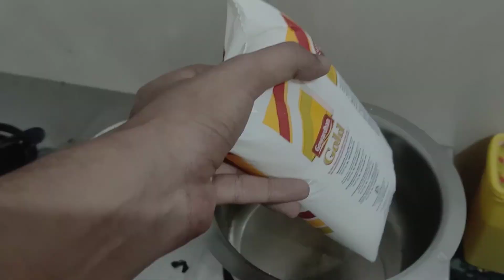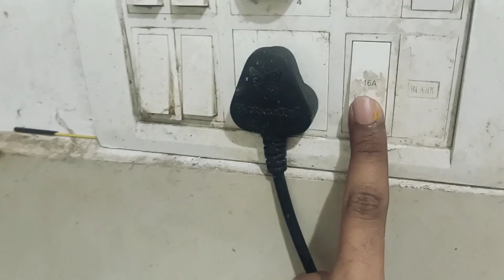Bhaari Pad Gaya Karwachauth | @BANKERSVLOG1402 😂😂😂😘😘😘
Bhaari Pad Gaya Karwachauth | ‎@Kuku Kuki Vlogs 💜  😂😂😂😘😘😘

VLOG #7

Hello everyone wellcome to my channel
KUKU & KUKI VLOGS  ❤️😊😊😊

And follow as at instagram guys link

We Are Live In Mumbai
We are Vloggers / Bankers
And Also pet Lover
Love To Making Food,Travel And daily Vlogs
Love u My YouTube Family
Support Us 💜💜💜😘😘😘